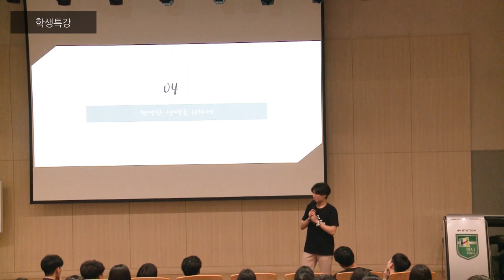[하나고등학교 공식 홍보영상] 하나를 그리다 | HAS GRAPHIA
하나고등학교 학교홍보영상대회 대상 수상작

하나를 그리다 / HAS GRAPHIA

** 출연자의 요청으로 일부 클립이 삭제되었습니다.

Director | 김준원, 하현정, 황도경
Music | Kygo & Imagine Dragons